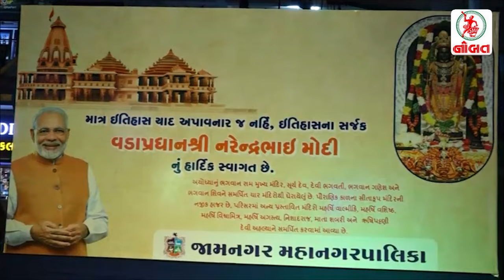જામનગરમાં PM મોદીનાં રોડ શો માં જનમેદનીમાં ઉત્સાહનો સંચાર...//News Flash